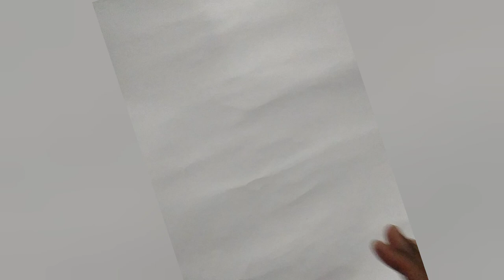Budda painting# Art#Done by Myself#Shining Drizzle With Motivation song ennum enna thozha#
Shining Drizzle#painting#budda#